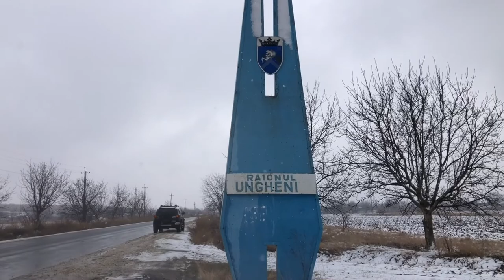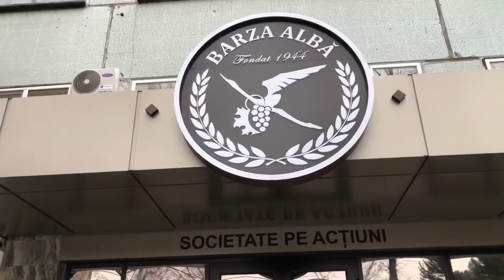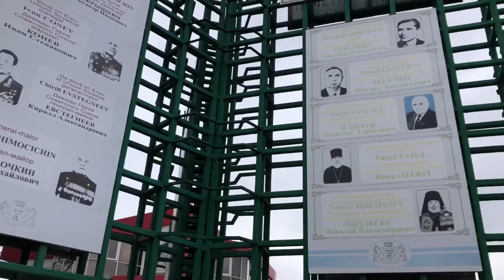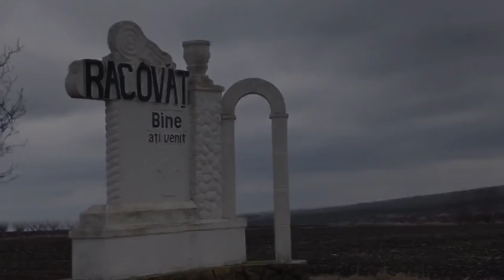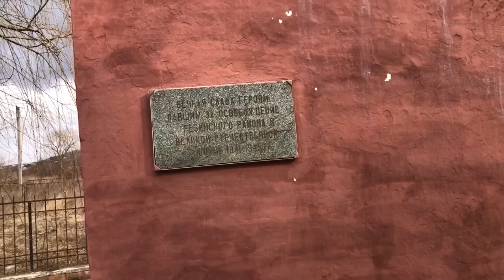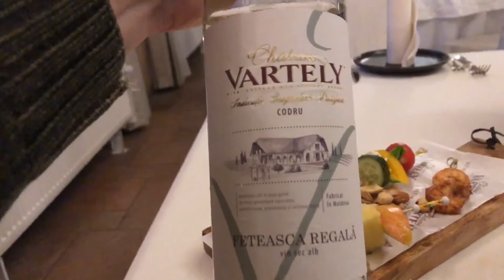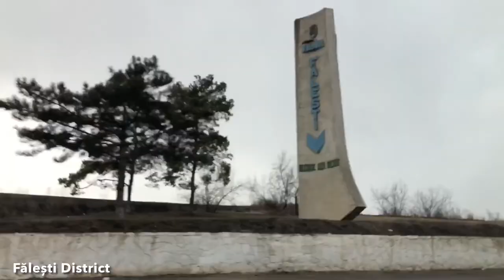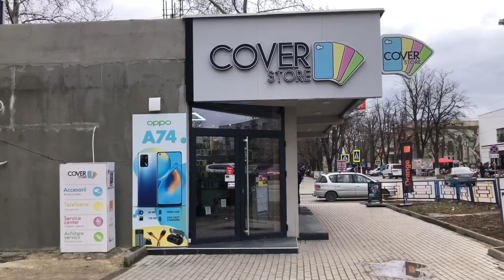Moldova (Part 1): Not Chișinău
2-6. March 2022. For my third drive into Moldova, I decided during this Russian invasion of Ukraine to focus on Soviet buildings, border signs, mosaics, and WWII monuments; and alcohol. A week into it, and I say so far so good. I'm particularly pleased with the bubble-shaped Communist listening post we found near Mircești in Ungheni District, and Object 1180, an anti-nuclear bunker that was the largest secret Soviet site. Lastly, it was a bit interesting to look across the borders to Ukraine (from Soroca), Romania (from the Nature Reserve "Pădurea Domnească" / "Princely Forest" where European Bison roam), and the break-away state of Transnistria (from Rezina).

Towns visited in Part 1, drunk on Moldovan wine & divin (Moldovan cognac):
Bălți
Soroca
Orhei
Bahmut
Glodeni (Rezervaţia Naturală Suta de Movile / Reserve of a Hundred Hills)